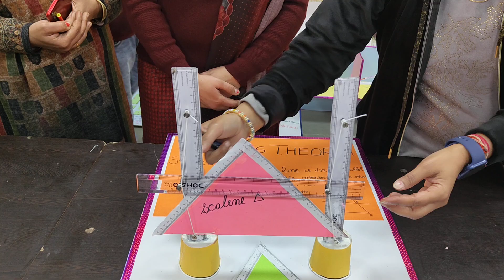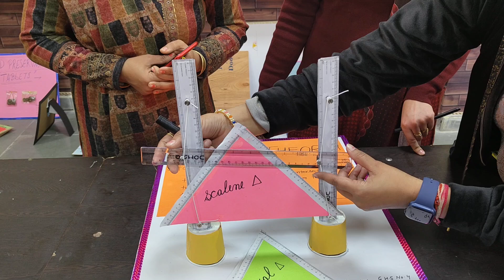Thales Theorem working model